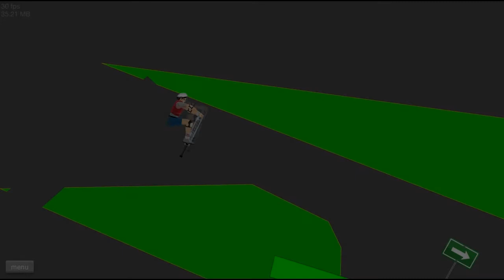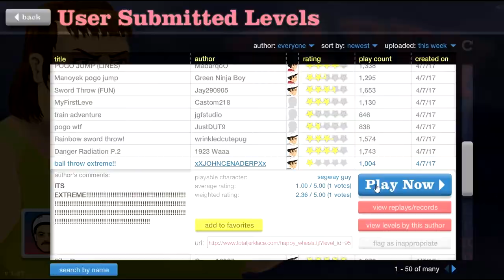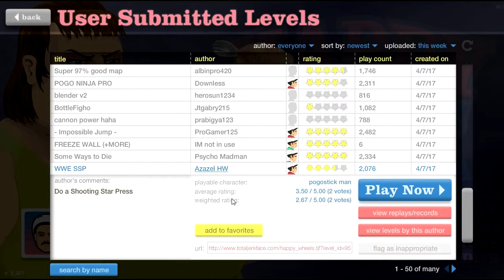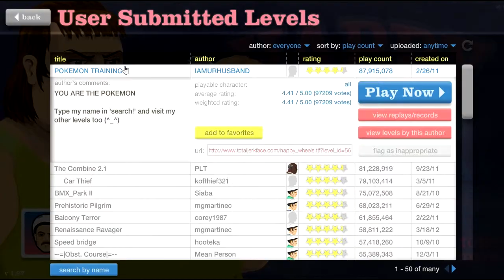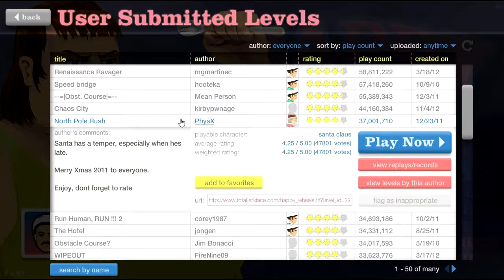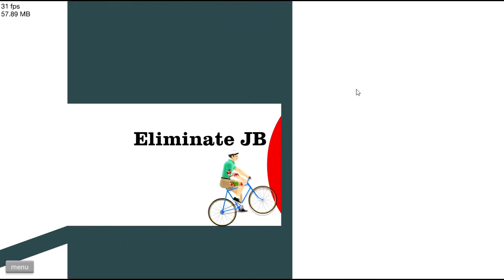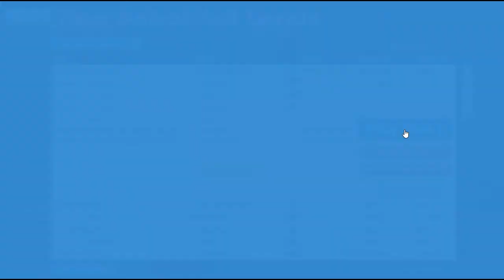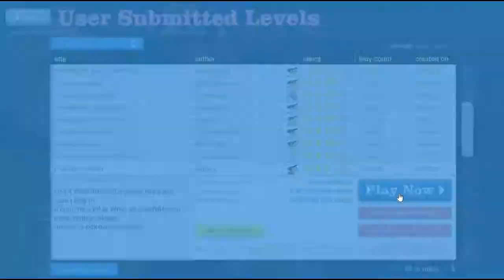HAPPY WEELS #2 Ядосани покемони